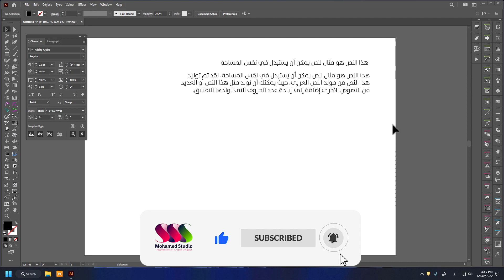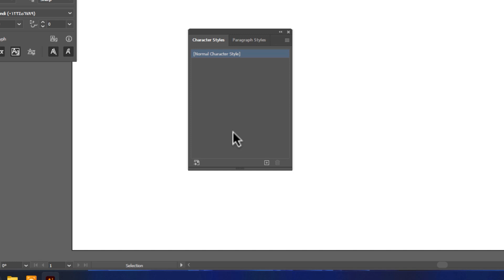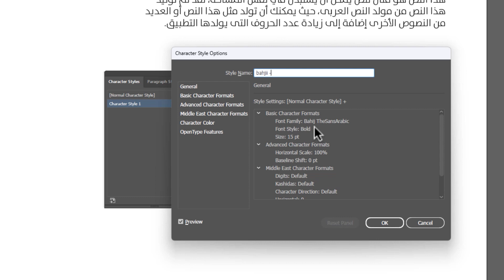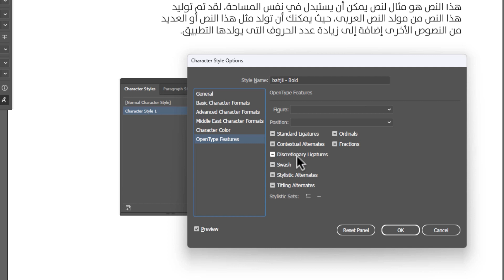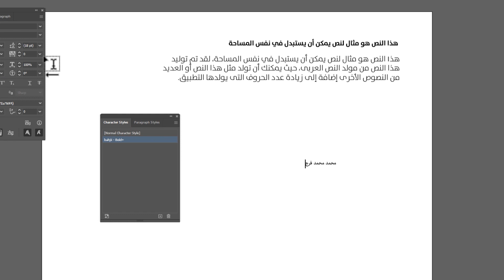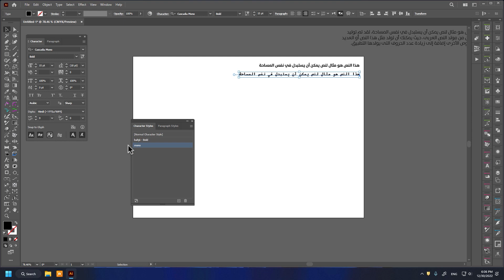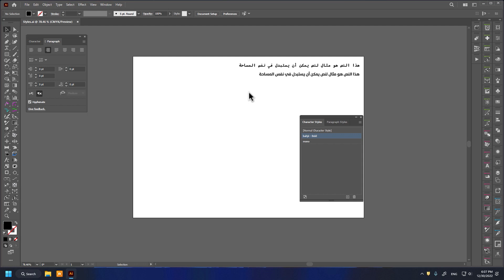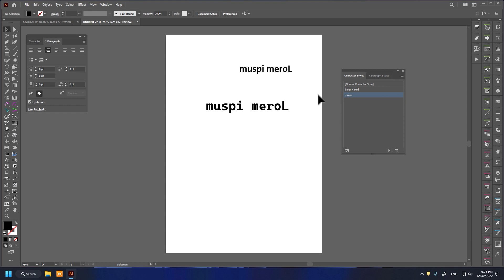Character Styles Paragraph Styles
الموقع الالكتروني :
iC3D Suite| لتصميم العبوات والمنتجات متوافق مع برنامج الليستريتور

ESKO Studio | فلتر تصميم العبوات والمنتجات لبرنامج الالليستريتور

صمم ملف ( DieCut)  في 60 ثانية

Astute Graphics Plugins Bundle for illustrator

مدخلك لعالم تصميم المنتجات والعبوات التجارية

دورة تصميم المنتجات والعبوات للمبتدئين من الصفر